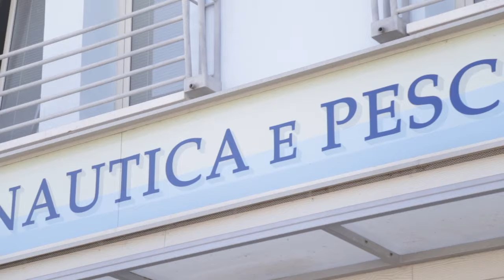Per navigare... anche con la fantasia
Nautica e Pesca: uno scrigno tutto da scoprire in via Caboto 11 a Cesenatico